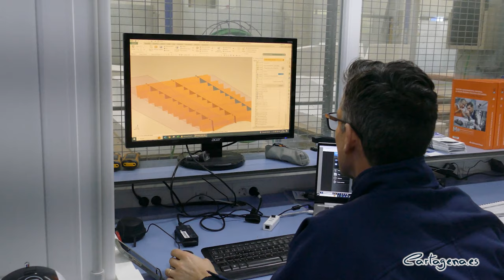El Ayuntamiento apuesta por atraer a Cartagena empresa de base tecnológica para generar empleo...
El Ayuntamiento de Cartagena está apostando por atraer nuevas inversiones al municipio, proyectos empresariales de base tecnológica “basados en la investigación, la innovación y el desarrollo tecnológico, porque generan empleo de calidad”, según ha asegurado la alcaldesa, Noelia Arroyo, quien ha avanzado que en el primer trimestre de este año “queremos tener en funcionamiento la Oficina de Empresas”.

Arroyo y el presidente de la Comunidad Autónoma, Fernando López Miras, han visitado este martes 23 de enero la empresa Sinergia Racing Group (SRG), junto a su gerente, José Coello, empresa radicada en el polígono de Los Camachos y que se dedica a la fabricación de moldes y materiales en composite para los sectores navales, aeronáuticos, ferroviario, e industrial, que factura casi 8 millones de euros, de los que un 60% se concentra en mercados internacionales.

La alcaldesa ha puesto como ejemplo esta compañía del tipo de “empresas de futuro” y ha manifestado su intención de “canalizar el talento y el emprendimiento hacia proyectos empresariales de éxito como éste, que favorecen el crecimiento”.

Sinergia está realizando actualmente una inversión de más de 2,5 millones para ampliar sus instalaciones, “lo que va a generar más empleo y, por supuesto, más oportunidades de negocio y expansión, con el beneficio que ello conlleva para el entorno”, ha apostillado la alcaldesa.

Noelia Arroyo ha insistido en la necesidad de “facilitar las cosas a quienes quieran instalarse aquí o ampliar sus negocios”. Por eso, ha avanzado que la Oficina de la Empresa del Ayuntamiento “será un órgano nuevo que acompañe a los inversores a través de los trámites municipales y que, además, trabaje para reducir esos trámites”.

Por su parte, el presidente de la Región, Fernando López Miras, ha anunciado un programa regional de ayudas, dotado con 5 millones de euros, para financiar proyectos en I+D empresarial.

Para Arroyo “lo importantes es que los gobiernos regional y local trabajemos en la misma dirección”. En este sentido, ha recordado la colaboración en torno al programa CAETRA “para el que se han anunciado dos líneas de ayudas específicas también para proyectos innovadores”.

Precisamente, SRG, que ha creado más de 50 empleos de calidad y cualificado, “es un modelo de la nueva industria que queremos impulsar y que encaja en Estrategias como CAETRA”.

En este sentido, la alcaldesa ha subrayado la amplia experiencia en el sector de la Defensa y también de la navegación que tiene SRG, recordando que ha hecho la superestructura del S-81 y que está trabajando ya en las siguientes series de sumergibles.

Entre sus trabajos en este sector está la reparación del Cazaminas Turia, que ha supuesto el mayor trabajo de reparación de fibra de vidrio de un buque de su tamaño e investiga sobre una nueva mina submarina en un proyecto con SAES. De los proyectos de investigación en marcha sobresale el de un nuevo material para el sector del ferrocarril.

“Todos estos proyectos son fruto de la apuesta por la innovación, la tecnología, la investigación que ha colocado a Cartagena al más alto nivel de las empresas de su sector en todo el mundo”, ha concluido Arroyo.